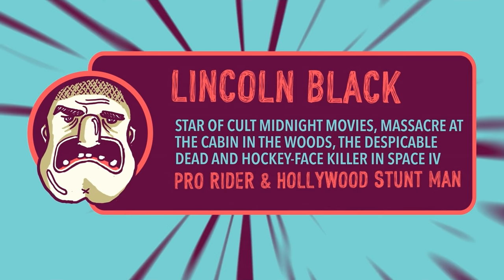WIR SIND EIN EINKAUFSWAGEN !? - Let's Play Steep Gameplay #077 [Deutsch] [60FPS]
► Let's Play Steep Gameplay German / Deutsch. Wir stürzen uns in Steep und fahren Ski, Snowboard und benutzen den Wingsuit und den Fallschirm. Dahei lernen wir kennen: Tutorial, Challenge, Drop Zone, Berggeschichte.

► Episodenliste:

EXTREM, SCHNELL & WUNDERSCHÖN - Let's Play Steep Beta Gameplay #001 [Deutsch] [60FPS]

IHR WOLLTET ES SO :D - Let's Play Steep Gameplay #002 [Deutsch] [60FPS]

NIMM DOCH DIE RAMPE !! - Let's Play Steep Gameplay #003 [Deutsch] [60FPS]

DAS IST MEINE PISTE !! - Let's Play Steep Gameplay #004 [Deutsch] [60FPS]

LEVEL UP !! LEVEL UP !! - Let's Play Steep Gameplay #005 [Deutsch] [60FPS]

DER BERG RUFT (WIEDER) !! - Let's Play Steep Gameplay #006 [Deutsch] [60FPS]

ÜBER DIE DÄCHER HINWEG !? - Let's Play Steep Gameplay #007 [Deutsch] [60FPS]

NEUE DROPZONE !! - Let's Play Steep Gameplay #008 [Deutsch] [60FPS]

MULTIPLAYER GAMEPLAY !? - Let's Play Steep Gameplay #009 [Deutsch] [60FPS]

DIE FLUGHÖRNCHEN CHALLENGE !! - Let's Play Steep Gameplay #010 [Deutsch] [60FPS]

WIR SIND PROFIS !? - Let's Play Steep Gameplay #011 [Deutsch] [60FPS]

FUCK YOU, JOHN !! - Let's Play Steep Gameplay #012 [Deutsch] [60FPS]

WTF WAR DAS DENN !? - Let's Play Steep Gameplay #013 [Deutsch] [60FPS]

FINDE DEN SINGENDEN TANNENBAUM !? - Let's Play Steep Gameplay #014 [Deutsch] [60FPS]

FETTE ERKUNDUNGSTOUR !! - Let's Play Steep Gameplay #015 [Deutsch] [60FPS]

ORIENTIERUNG MIT SALOMON !! - Let's Play Steep Gameplay #016 [Deutsch] [60FPS]

JACK, 40, FRÜHRENTNER !? - Let's Play Steep Gameplay #017 [Deutsch] [60FPS]

SILBER IST NICHT GUT GENUG !! - Let's Play Steep Gameplay #018 [Deutsch] [60FPS]

GROßER BERG, COLD RUSH !! - Let's Play Steep Gameplay #019 [Deutsch] [60FPS]

ARAVIS ULTRA NATURAL GLITCH !? - Let's Play Steep Gameplay #020 [Deutsch] [60FPS]

NEUE AUSRÜSTUNG FÜR JOHN !! - Let's Play Steep Gameplay #021 [Deutsch] [60FPS]

SPRINGTEUFEL, LETZTER VERSUCH !! - Let's Play Steep Gameplay #022 [Deutsch] [60FPS]

SKI DREHUNG & AIGUILLE VERTE !? - Let's Play Steep Gameplay #023 [Deutsch] [60FPS]

ALTER SIEHT DAS GEIL AUS !! - Let's Play Steep Gameplay #024 [Deutsch] [60FPS]

XXL-FOLGE BEI 1.000 LIKES !? - Let's Play Steep Gameplay #025 [Deutsch] [60FPS]

MR JOHN ELCH :D - Let's Play Steep Gameplay #026 [Deutsch] [60FPS]

GIPFEL DER VERDAMMTEN !! - Let's Play Steep Gameplay #027 [Deutsch] [60FPS]

BOBFAHREN MIT SKIERN !? - Let's Play Steep Gameplay #028 [Deutsch] [60FPS]

 DIE 'RUNTERFAHR-FOLGE' - Let's Play Steep Gameplay #029 [Deutsch] [60FPS]

XXXL-FOLGE 2 BEI 5.000 LIKES !? - Let's Play Steep Gameplay #030 [Deutsch] [60FPS]

ICH HASSE DICH !! - Let's Play Steep Gameplay #031 [Deutsch] [60FPS]

MOONLIGHT PACK MIT NEON KOSTÜM !? - Let's Play Steep Gameplay #032 [Deutsch] [60FPS]

ALLE DROPZONES !? - Let's Play Steep Gameplay #033 [Deutsch] [60FPS]

MULTIPLAYER !? VERPISS DICH !! - Let's Play Steep Gameplay #034 [Deutsch] [60FPS]

100% LETS PLAY !? - Let's Play Steep Gameplay #035 [Deutsch] [60FPS]

HÖHENANGST AM MATTERNHORN !? - Let's Play Steep Gameplay #036 [Deutsch] [60FPS]

ERFAHRENER KNOCHENSAMMLER !? - Let's Play Steep Gameplay #037 [Deutsch] [60FPS]

TRAUM GEPLATZT !? - Let's Play Steep Gameplay #038 [Deutsch] [60FPS]

WIE EIN SCHMETTERLING !? - Let's Play Steep Gameplay #039 [Deutsch] [60FPS]

SO GEHT LA FIEUSE !? - Let's Play Steep Gameplay #040 [Deutsch] [60FPS]

DROPZONE, BITTE BREMSEN !! - Let's Play Steep Gameplay #041 [German] [60FPS]

RÜCKWÄRTS SKI = ez !? - Let's Play Steep Gameplay #042 [Deutsch] [60FPS]

ICH SCHWITZE WEGEN STEEP !? - Let's Play Steep Gameplay #043 [Deutsch] [60FPS]

ADRENALINE PACK & WELTRAUMSPRUNG !? - Let's Play Steep Gameplay #044 [Deutsch] [60FPS]

ICH BIN BATMAN !! - Let's Play Steep Gameplay #045 [Deutsch] [60FPS]

ICH KEUL' MIR EINEN !? - Let's Play Steep Gameplay #046 [Deutsch] [60FPS]

SICHER = UNCOOL !? - Let's Play Steep Gameplay #047 [Deutsch] [60FPS]

SCHNITZELJAGD CHEAT !? - Let's Play Steep Gameplay #048 [Deutsch] [60FPS]

PAPA, BIST DU ES !? - Let's Play Steep Gameplay #049 [Deutsch] [60FPS]

ENDE ODER WEITER !? - Let's Play Steep Gameplay #050 [Deutsch] [60FPS]

► Willst du mich ohne weitere Kosten ganz nebenbei unterstützen? Wenn du über diesen Link bei Amazon.de einkaufst, erhalte ich dank Dir eine kleine Provision. Vielen Dank!

► Weitere Informationen zu Steep:

► Erscheinungsdatum: 02. Dezember 2016

► Entwickler: Ubisoft

► Genre: Simulation, Sport, Arcade

► Feedback, Anregungen, Kritik und Verbesserungsvorschläge sind gerne gesehen!